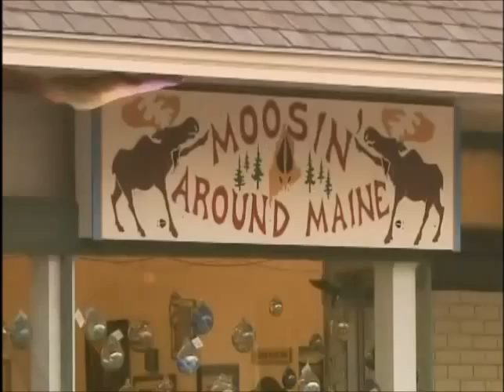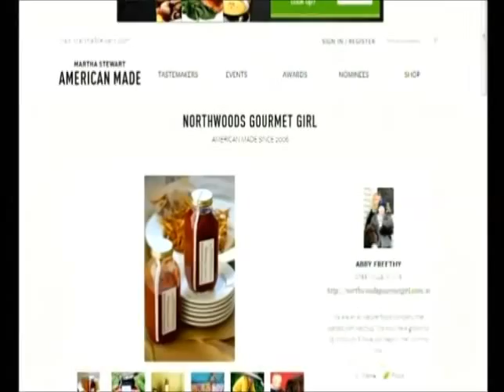Boston's Ch.5 Chronicle's Moosehead Lake program.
Moosehead Lake at it's best !